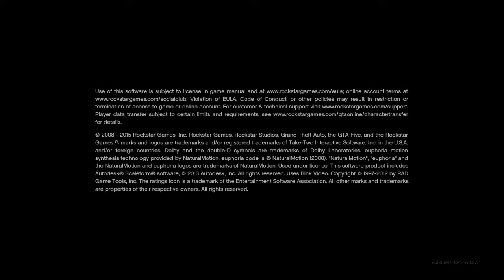My random gta 5 online clip&2k 17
My random clips on gta 5 onlibe and 2k 17 mypark